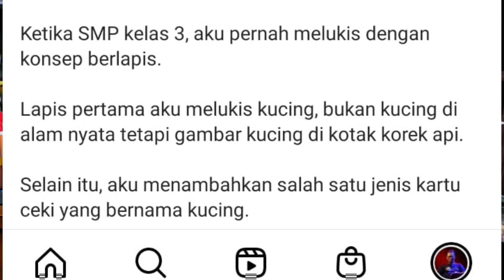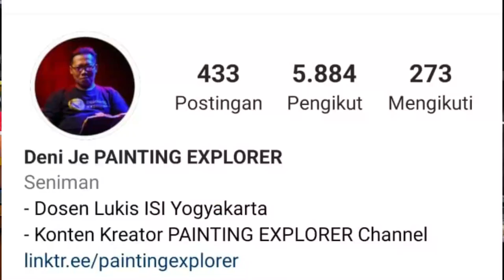KONSEP LUKISAN BUKAN MONOPOLI PELUKIS PROFESIONAL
Siapa pun pelukisnya, anak-anak sekalipun, dapat menyematkan konsep tertentu dalam lukisannya.

Ketika SMP kelas 3, aku pernah melukis dengan konsep berlapis.

Lapis pertama aku melukis kucing, bukan kucing di alam nyata tetapi gambar kucing di kotak korek api.

Selain itu, aku menambahkan salah satu jenis kartu ceki yang bernama kucing.

Dilapis kedua, aku menyamakan keduanya sebagai api, baik korek maupun kucing ceki yang biasa dipakai judi dapat menimbulkan "api".

Maka di lukisan itu aku tulisi: "Namanya sih sama tAPI fungsinya..."

Maturnuwun untuk almarhum Pake yang telah mengajariku penciptaan konsep dalam lukisan.

Oleh: @deni.painting
Judul: Kucing Api
Tahun: 1989
Material: cat mobil (duco) di hardboard
Ukuran: 64 x 56 cm

Oh ya, lukisan ini saya buat di hardbord sisa papan nama dari Kelurahan Sukorejo Kendal.

IKUTI KULIAH SENI LUKIS DI KAMPUS SENI PAINTING EXPLORER

Terdapat lima kelas pilihan pada program membership kanal YouTube PAINTING EXPLORER ini:

- Kuliah Sketsa
- Kuliah Seni Lukis Elementer
- Kuliah Seni Lukis Advance

Link di profil Instagram @deni.painting

DENI JE PAINTING SERIES

Without Human Figures (2013 - now)
- Islamic Civilization (2016 - now)
- The Sent Down Iron (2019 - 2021)
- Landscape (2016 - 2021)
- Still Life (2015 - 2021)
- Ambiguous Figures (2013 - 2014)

With Human Figures (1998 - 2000)
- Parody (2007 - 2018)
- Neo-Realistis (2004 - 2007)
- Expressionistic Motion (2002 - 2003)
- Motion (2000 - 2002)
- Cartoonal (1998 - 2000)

✅ Before Studying Painting (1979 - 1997)